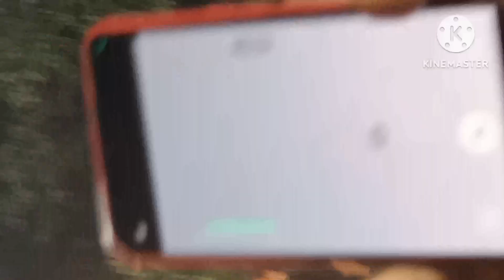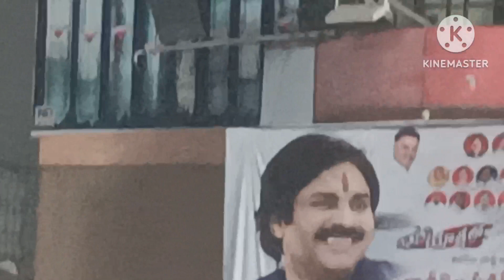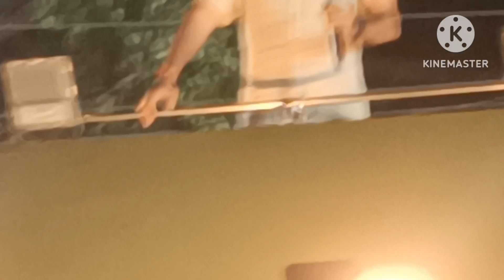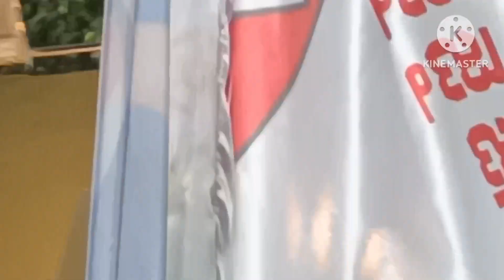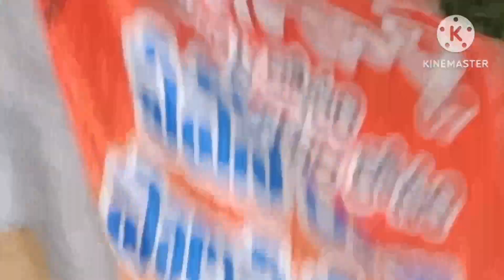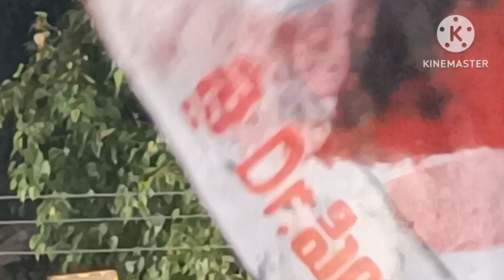pawan kalyan strong speech/pithapuram/varahi yatra